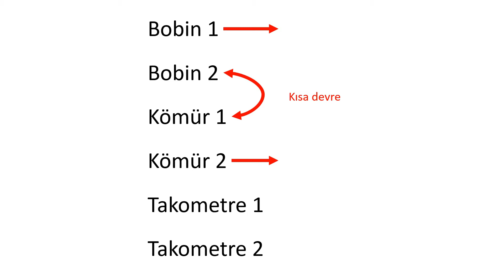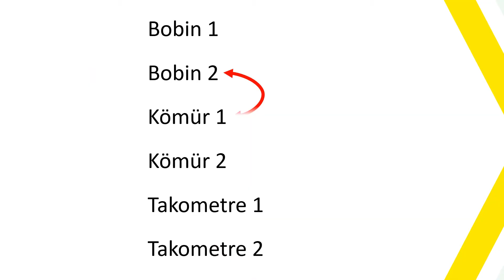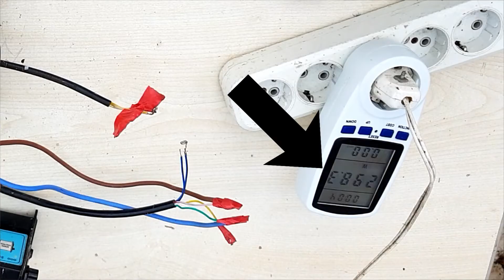Çamaşır Makinesi Motorunu 220v Elektrikle Çalıştırma ve Devrini Kontrol Etme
Bu videoda çamaşır makinesi motorunu 220v AC veya DC akımla çalıştırıp devrini kontrol etmeyi öğreniyoruz.

Yeni nesil makineler hariç neredeyse tüm çamaşır makinelerinde küçük tasarım farklılıklarıyla beraber fırçalı motorlar kullanılmaktadır. Bu motorlar ayrıca universal motor olarak da adlandırılmaktadır.

Bu motorlar ac yani alternatif akımla çalışabildiği gibi dc yani doğru akımla da çalışabilmektedir.

Videoda ilk olarak motoru doğru veya alternatif akımla çalışabilecek şekle getirmeyi anlatıyorum. Ardından iki ayrı kontrol ünitesini kullanarak motorun hızını kontrol etmeyi, bunların arasındaki farkı ve hangisini ne zaman kullanmamız gerektiğini anlatıyorum. Son olarak da benim de halihazırda bu motorları kullandığım iki düzeneği gösteriyorum.

Siz de kendi projelerinizde çamaşır makinesi motorunu kullanmak istiyorsanız bu videoda ihtiyacınızı karşılayacak bütün detayları bulabilirsiniz.

Bölümler 👇
⌚ 00:00 👉 Giriş
⌚ 00:16 👉 Bilgilendirme
⌚ 00:40 👉 Video içeriği
⌚ 01:11 👉 Gerekli kablo bağlantıları
⌚ 02:44 👉 Motoru çalıştırma
⌚ 03:49 👉 Motor devir kontrolü
⌚ 07:31 👉 Kullanım örnekleri
⌚ 09:29 👉 Sonuç de değerlendirme (Abone olalım lütfen 😁)

Takometre girişli dijital motor devir kontrol kutusu satın alma bağlantısı 👇